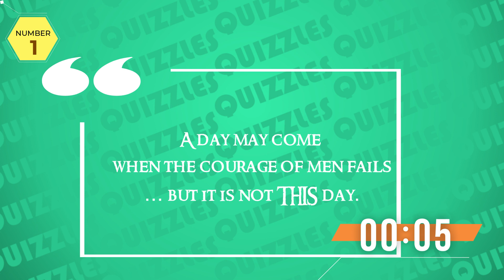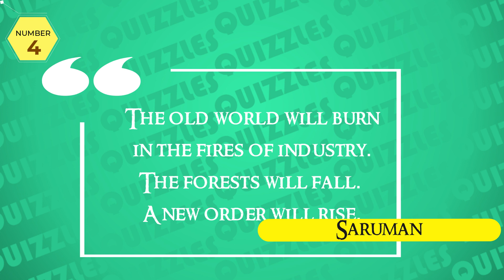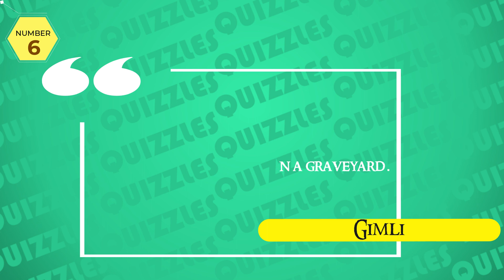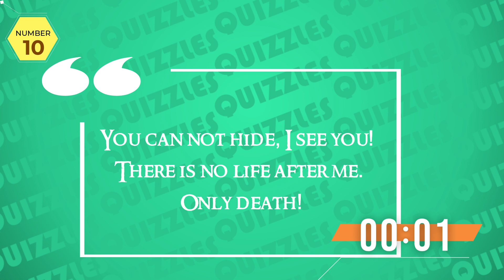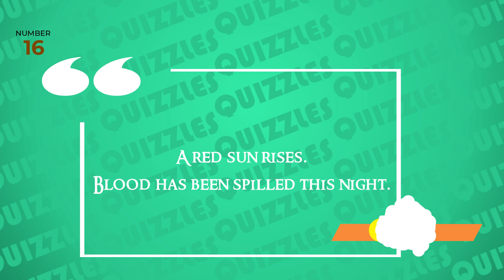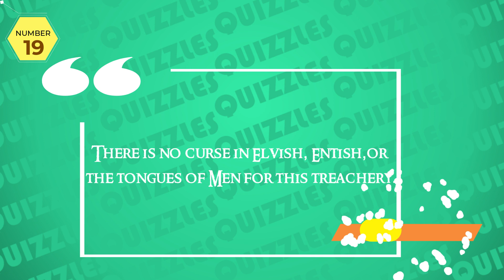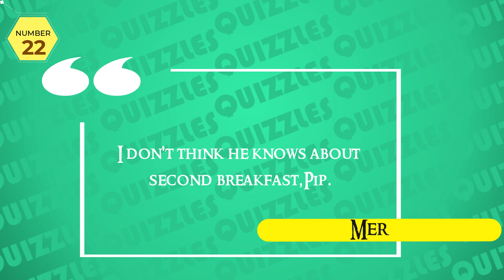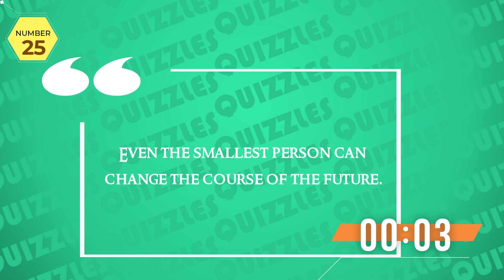Movie Quiz II Lord of the Rings Characters by their famous quotes - Difficulty🔥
25 of the most famous quotes of the blockbuster movie lordoftherings.Can you guess who said each of them?